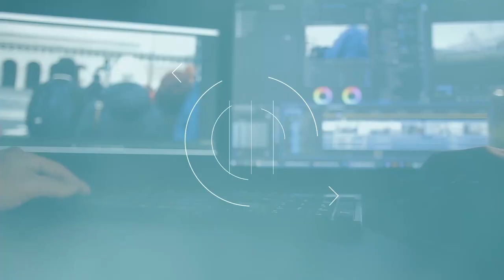COMO GRAVAR VÍDEOS DE CONTEÚDO COM ÁUDIO DE QUALIDADE | ÁUDIO é 100% do VÍDEO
Nesse vídeo eu vou te mostrar a importância de ter um bom áudio nos seus vídeos e você vai aprender COMO GRAVAR VÍDEOS DE CONTEÚDO COM ÁUDIO DE QUALIDADE.

microfone lapela para celular
lapela para câmeras

Aqui você vai ver COMO GRAVAR VÍDEOS DE CONTEÚDO COM ÁUDIO DE QUALIDADE, qual microfone usar e como gravar vídeos. O áudio é de extrema importante nos seus vídeos de conteúdo então saiba como vídeos com qualidade de áudio. Serve até mesmo para como gravar cover com qualidade. Como gravar vídeo com musica utilizando microfone. Saiba como ter um áudio de qualidade, e veja como gravar áudio, da maneira certa e como gravar áudio sem ruido, e como gravar áudio sem chiado. Se você usa celular para gravar vídeos com smartphone,